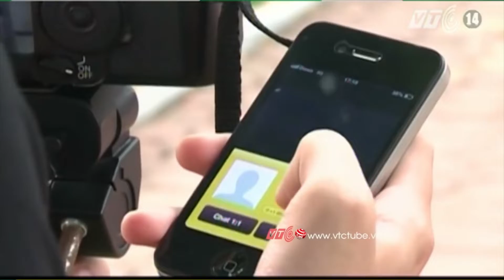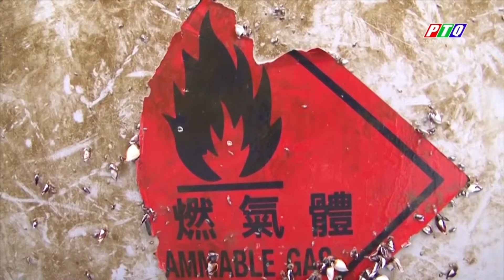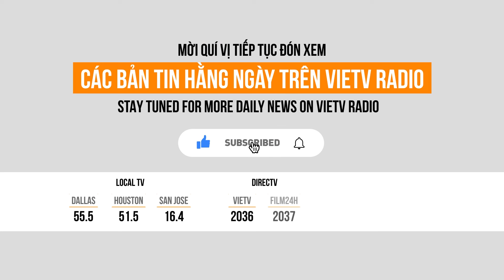VIETV Tin VietNam-11-14-2020